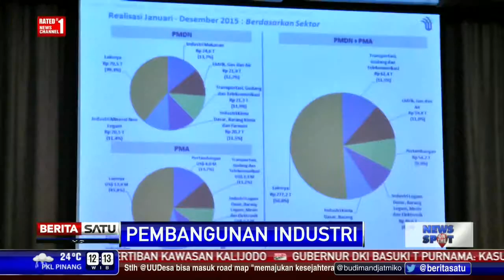Berita 17 Februari 2016 Bersama Investor Asing, Pemerintah Tingkatkan Industri Karet